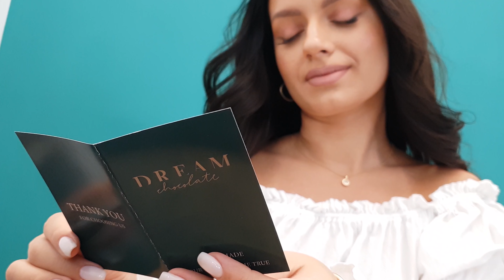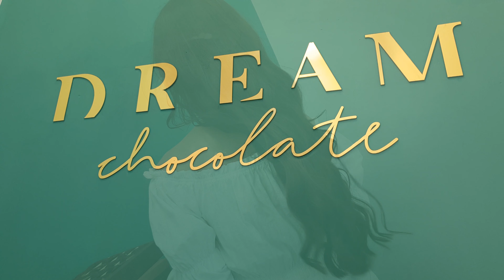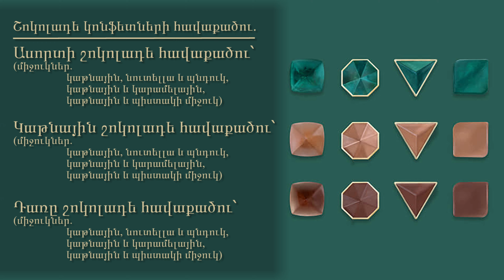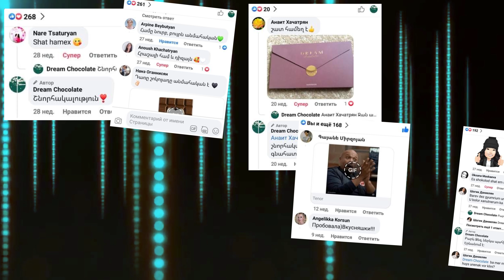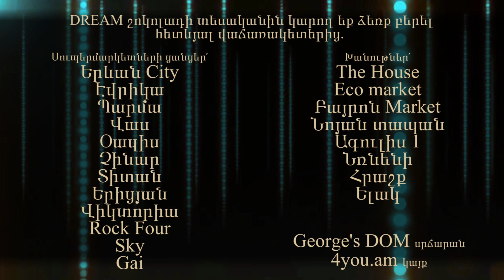ՀԱՅԿԱԿԱՆ ՇՈԿՈԼԱԴ - DREAM - ARMENIAN CHOCOLATE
Made in Armenian-ն ներկայացնում է հայկական առանձնահատուկ բրենդ, որն արտադրում է հայկական շոկոլադ:
Dream.
Ինքնաբուխ երազանքների արդյունքում 2020 թվականին ստեղծվել է ձեռագործ այս շոկոլադը, որը գերել է սպառողների սրտերը՝ հայկական արտադրությանը բոլորովին նոր մոտեցում, նոր շունչ հաղորդելու շնորհիվ։ Ե՛վ արտադրության, և՛ փաթեթավորման հարցերին բծախնդիր մոտեցումն
առաջ է բերել կատարելության հասնող արտադրանք, որն իր բացառիկ, չկրկնվող տեսականիով, հիացմունք է պատճառում անգամ ամենայուրահատուկ ճաշակի տեր մարդկանց, ինչն  էլ պարտավորեցնում է Dream շոկոլադն արտադրող թիմին և ամրապնդում բիզնեսի հիմքերը։
Քանզի շոկոլադը տրամադրություն է բարձրացնում և ժպիտներ պարգևում, այդուհանդերձ Dream բրենդի թիմն այս շոկոլադը սպառողներին ներկայացնելով, ցանկանում է տեսնել ժպտացող և շնորհակալ մարդկանց՝ մեր հայրենիքում։ Ահա թե ինչու է, որ մարդիկ իրենց շնորհակալությունը հաճախ արտահայտում են միմյանց հենց Dream շոկոլադ նվիրելով։Հայկական այս արտադրանքը խորհրդանշում է էլեգանտություն և նրբություն: Յուրաքանչյուր  հատիկի մեջ ներդրված է սեր, որը փոխանցվում է այն վայելողին: Dream շոկոլադի առավելություններից է տարբերվող բաղադրատոմսը և առանձնահատուկ համը: Այս շոկոլադներում օգտագործվում է հայկական արևահամ միրգը՝ ծիրանը, որը շոկոլադին տալիս է հայկական համ և բույր: Եթե աշխատում ես շատ ծանրաբեռնված, ու չես հասցնում առավոտյան սրճել, ուղղակի վայելիր սուրճով և պնդուկով Dream շոկոլադե սալիկը և առավոտյան թարմությունը, բարձր տրամադրությունն ու ընդեղենի պարգևած էներգիան՝ քեզ կուղեկցեն ամբողջ օրվա ընթացքում:
Հայրենիքից և արտերկրից հնչող դրական կարծիքները միմիայն պարտավորեցնում են Dream-ի անձնակազմին և թիմի ոգին լցնում պատասխանատվության զգացումով: Մեծ է սերն ու նվիրումը Dream -ի աշխատակազմի կողմից, որն էլ Dream-ի հաջողության գրավականն է:
Dream շոկոլադի տեսականին կարող եք ձեռք բերել հետևյալ վաճառքի կետերից:
Երևան Սիթի, Պարմա, Էվրիկա, Չինար, Տիտան,Օազիս, Երիցյան, Վիկտորիա, Rock Four, Sky , ԳԱԻ, Վաս սուպերմարկետների ցանցերում, Նոյան Տապան, The Hause, Նռնենի, Հրաշք, Ելակ  խանութներում, Բայրոն մարկետում, Eco market-ում:  Dream շոկոլադ կարող եք ձեռք բերել  նաև 4you.am կայքից և վայելել George's DOM սրճարանում:

Արտադրամասի հասցե՝ Ազատության 24/16  D plaza
Մեծաքանակ, կորպորատիվ պատվերների և համագործակցության համար կարող եք զանգահարել նշված հեռախոսահամարով՝ 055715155